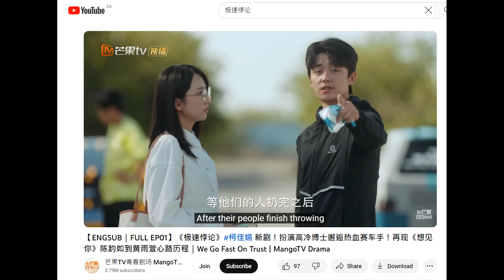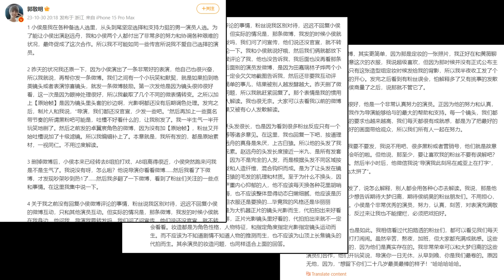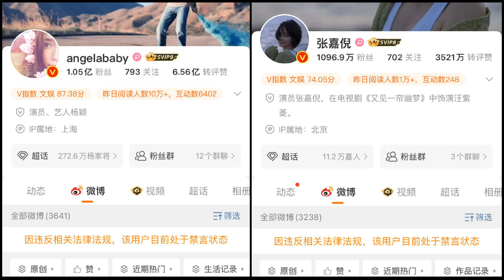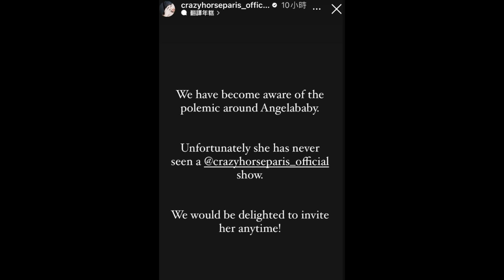Dilraba & her cousin/ Angelababy & Zhang Jiani suspended/ Only For Love, Wonderland to air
THE RUNDOWN:
Drama updates
0:49 Premiere dates: Love is Panacea, We Go Fast On Trust, Only For Love, Wonderland of Love

Celebrity updates
4:16 Dilraba catches up with cousin Subi
6:30 Edward Guo offers clarity after Neo Hou post
8:16 Angelababy & Zhang Jiani suspended on Weibo, Lisa's account deleted